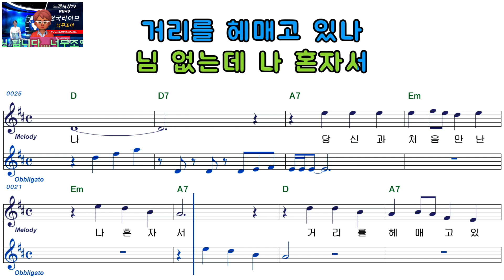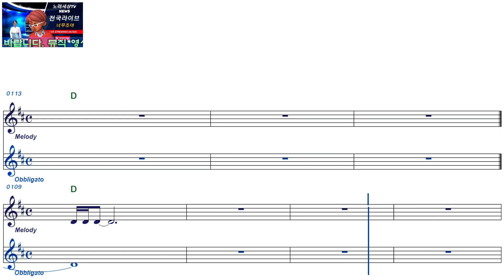황부영ㅡ이태원 거리ㅡ남자키ㅡELF919ㅡ38758